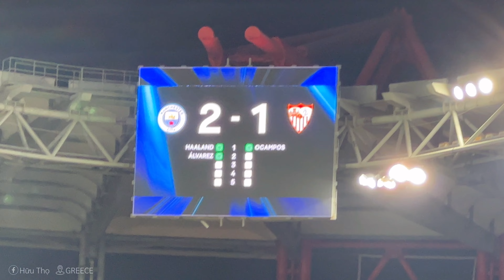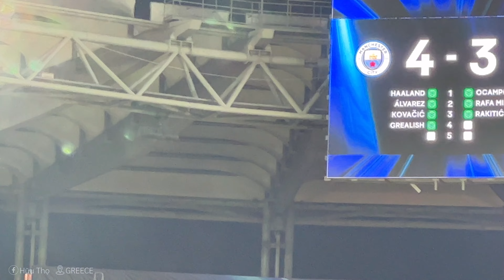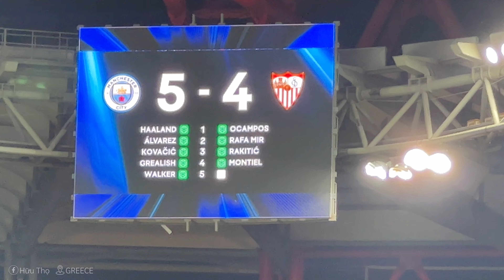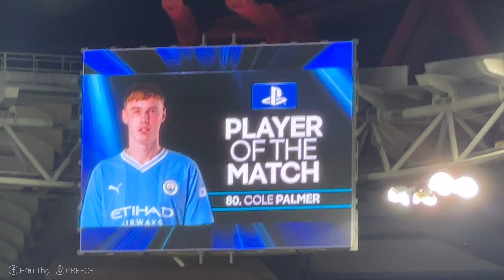Góc nhìn từ khán đài - SIÊU CÚP CHÂU ÂU 2023 | MANCHESTER CITY vs SEVILLA - loạt sút penalty